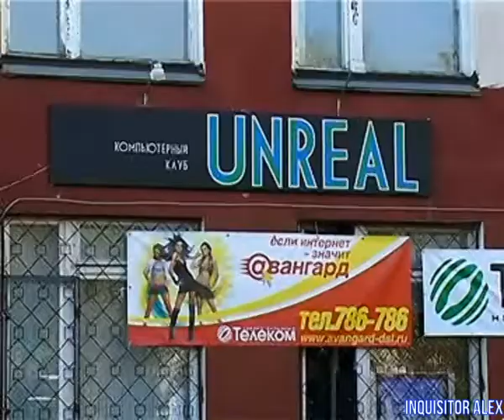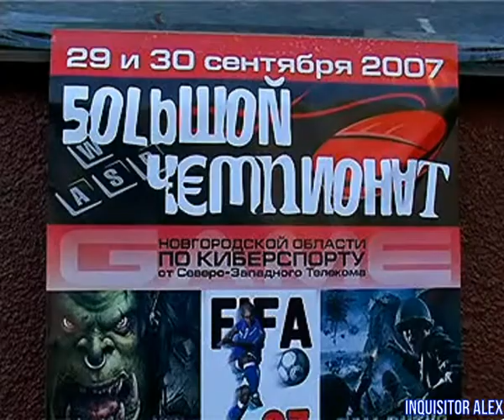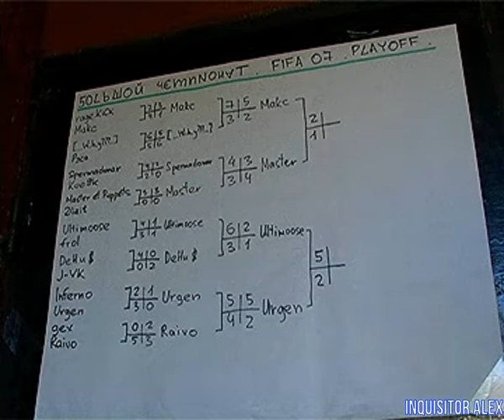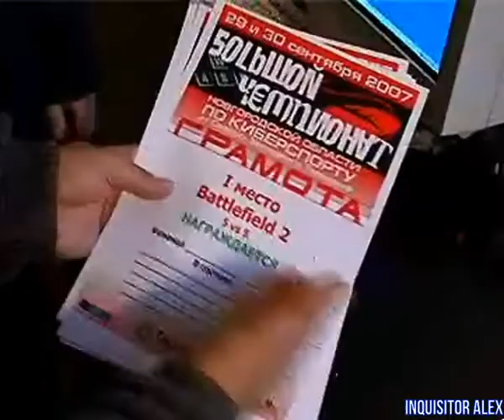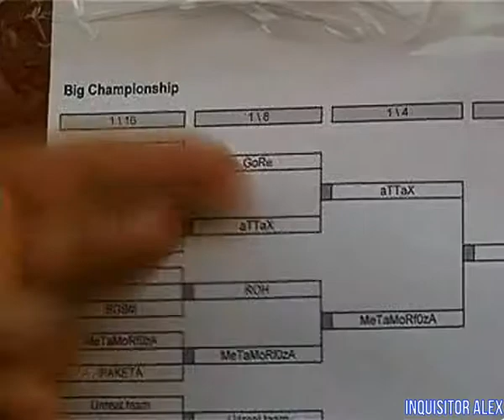11 - Мир Компьютерных Игр (ТК "ТНТ-Триада", 10.10.2007 год) 576p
11 - Мир Компьютерных Игр (ТК "ТНТ-Триада", 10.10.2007 год)

Видеосюжет спецвыпуска:
- Большой чемпионат Новгородской области по киберспорту от Северо-Западного Телекома 29 и 30 сентября 2007 года, который прошел в компьютерном клубе "Unreal";
- Интервью с организатором Виктором Юрьевичем Александровым, начальником службы маркетинга НФ ОАО "СЗТ"
- 4 дисциплины: Warcraft 3 Dota (3 x 3), Call of Duty 2(5 x 5), Fifa 2007 (1 x 1), Battlefield 2 (5 x 5)

Результаты матчей:
- WarCraft 3: DotA : 1 место - команда «Happy thee friends» (состав команды: Кузнецов Максим, Кусаров Артур, Сырков Владимир), 2 место - команда «Unreal.team» (состав команды: Мазуров Максим, Чекуришвили Ираклий, Денисов Артем), 3 место - команда «aTTaX» (состав команды: Ковалев Игорь, Милютин Андрей, Бортник Дмитрий).
- Call of Duty 2 : 1 место - команда «Last Fight» (состав команды: Виктор Марков, Игорь Осипов, Дмитрий Бойко, Юра Дракованов, Марк Виллевальдт), 2 место - команда «team-Flame» (состав команды: Волков Влад, Даниловский Юра, Березин Антон, Андреев Дима, Дубовенко Глеб), 3 место - команда «Aggressors» (состав команды: Батов Андрей, Вихров Дмитрий, Тариков Олег, Наумов Женя, Андреев Денис);
- FIFA 2007 : 1 место - Прокофьев Денис, 2 место - Батов Кирилл, 3 место - Иванов Юрий;
- Battlefield 2 : 1 место - команда «novgames» (состав команды: Кустов Александр, Мялицын Андрей, Синяков Анатолий, Шмалько Александр, Андреев Роман), 2 место - команда «Gash53» (состав команды: Самойленко Павел, Фиалко Андрей, Шаповал Олег, Бражников Александр, Егоров Андрей), 3 место - команда «Disaster» (состав команды: Козицин Юрий, Фугин Дмитрий, Павлов Антон, Мазуров Максим, Карасев Сергей).

Команды-победительницы, занявшие 1 место, и команды-призеры соревнований получили дипломы, медали и призы от компании «Северо-Западный Телеком».
Обработка видео\аудио - Inquisitor Alex
Над программой работали:

Автор , ведущий:
- Сергей Писарев

Камера , монтаж:

- Е. Филиппов

Компьютерная графика:

- Ю. Пригодич
- Д. Альтов
- Е. Филиппов
Благодарим сеть компьютерных магазинов - "СПЛАВ XXI ВЕК"
Мир Компьютерных Игр -
Наш адрес: г. Великий Новгород , ул. Бояна , д. 8
Особая благодарность:
Datacom Novgorod , ул. Михайлова (Кировская), 20;